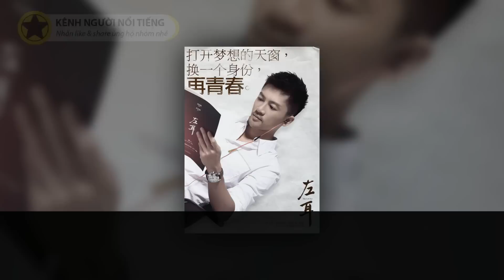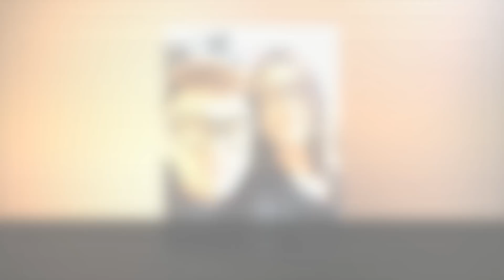"Ngũ A Ca" Tô Hữu Bằng - Soái Ca Không Tuổi Nhưng Tình Duyên Vẫn Mãi Lận Đận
Đối với những khán giả xem truyền hình thế hệ 8x và 9x đời đầu, bộ phim Hoàn Châu Cách Cách chắc hẳn được xem như một phần của tuổi trẻ. Với phái nữ nói riêng, chàng Ngũ A Ca tài giỏi và chung tình là nhân vật chiếm trọn trái tim của họ. Mặc dù gặt hái được không ít những thành công trong sự nghiệp nhưng có vẻ tình yêu vẫn chưa mỉm cười với “Ngũ A Ca” – Tô Hữu Bằng.

Cám ơn bạn đã xem video "Ngũ A Ca" Tô Hữu Bằng - Soái Ca Không Tuổi Nhưng Tình Duyên Vẫn Mãi Lận Đận

Những video có thể bạn thích:

Những Ảnh Hậu Nổi Tiếng Nhất TVB Một Thời, Giờ Ra Sao? Phần 1

"Anh cả TVB" Trần Hào - Thất Bại Với Điện Ảnh, Để Trở Thành 'Ảnh Đế' Phim Truyền Hình

Những Ảnh Đế Nổi Tiếng Nhất TVB Một Thời, Giờ Ra Sao? Phần 1

Những Cặp "Cha Vịt Đẻ Con Thiên Nga" Khiến Triệu Người Ngưỡng Mộ

Những Diễn Viên U40 Của TVB "Già Vẫn Phong Độ" Khiến Fan Điêu Đứng

‘Ngọc Nữ TVB’ Lê Tư – Tuổi Thơ ‘Chua Xót’ Và Biến Cố Thay Đổi Cuộc Đời

Những Chàng Cảnh Sát Được Mệnh Danh “Sát Thủ Bà Nội Trợ” Của TVB

Những “Trai Xấu” Nổi Danh Nhất Màn Ảnh TVB, Bây Giờ Ra Sao? Phần 2

“Ảnh Đế Xấu Trai” Trương Gia Huy Và Chuyện Tình "Cổ Tích" Với Đệ Nhất Hoa Đán TVB Quan Vịnh Hà

Vì Sao 14 Năm Qua Người Hong Kong Không Thích Lưu Đức Hoa?

Những Người Cha Tuyệt Vời Nhất Màn Ảnh TVB Phần 2

Những Người Cha Tuyệt Vời Nhất Màn Ảnh TVB, Bây Giờ Ra Sao? Phần 1

“Vi Tiểu Bảo” Trần Tiểu Xuân – Khổ Vì Xấu, Nhưng Vẫn Cưới Được Vợ Mỹ Nhân

Những Cặp Đôi ‘Thiên Trường Địa Cửu’ Của TVB, Giờ Ra Sao? Phần 1

Những ‘Đại Mỹ Nam’ Đẹp Trai Nhất TVB Một Thời Bây Giờ Ra Sao? Phần 2:

Những ‘Đại Mỹ Nam’ Đẹp Trai Nhất TVB Một Thời Giờ Ra Sao? Phần 1

Những 'Đại Mỹ Nhân' Đẹp Nhất TVB Một Thời Bây Giờ Ra Sao Phần 1

Những 'Đại Mỹ Nhân' Đẹp Nhất TVB Một Thời Bây Giờ Ra Sao Phần 2

Những 'Đại Mỹ Nhân' Đẹp Nhất TVB Một Thời Bây Giờ Ra Sao Phần 3

Những ‘Vai Phản Diện Nữ’ Của TVB Khiến Khán Giả Vừa Thương Vừa Giận

6 ‘Đại Ác Nhân’ Nổi Tiếng Nhất Màn Ảnh Hong Kong, Cả Đời Chỉ Đóng Vai Ác

Hoa Hậu Đẹp Nhất Lịch Sử Hong Kong: Từ Tai Tiếng ‘Hồ Ly Tinh’ Đến Phu Nhân Tỷ Phú

5 Diễn Viên Họ 'Châu' Đình Đám Một Thời Của TVB Giờ Ra Sao?

7 Diễn Viên Tên 'Hoa' Đình Đám Một Thời Của TVB Giờ Ra Sao?

5 Diễn Viên Tên 'Vỹ' Nổi Tiếng Nhất Của TVB Giờ Ra Sao?

3 Chị Em Cẩm Ly Và Khối Tài Sản Tỷ Đo Đáng Mơ Ước?